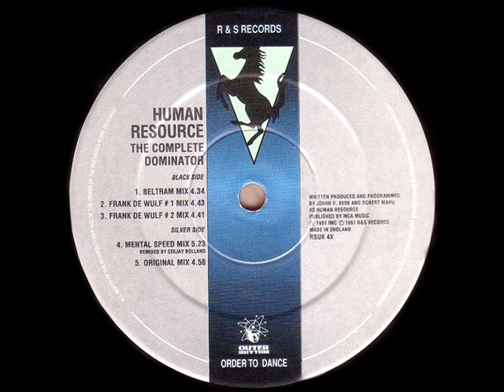Human Resource - Dominator (Original Remix)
OLD CLASSIC ENJOY...R an S  RECORDS NUMBER 1